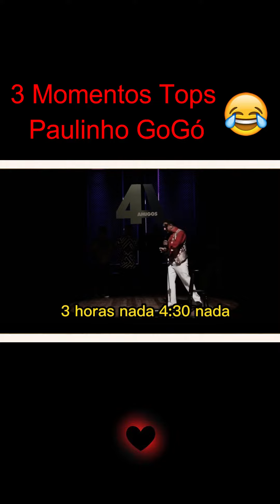Paulinho Gogó Léo Gigante Ratinho Créditos giganteleo paulinhogogoverdadeiro castrobrothers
Paulinho Gogó Gigante Ratinho Créditos giganteleo   paulinhogogoverdadeiro castrobrothers

giganteleo
paulinhogogoverdadeiro
castrobrothers